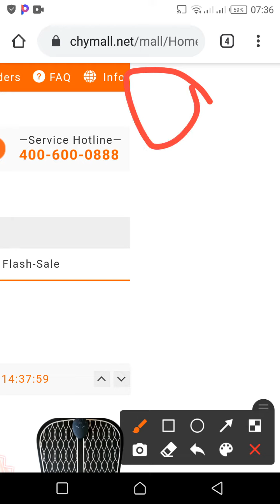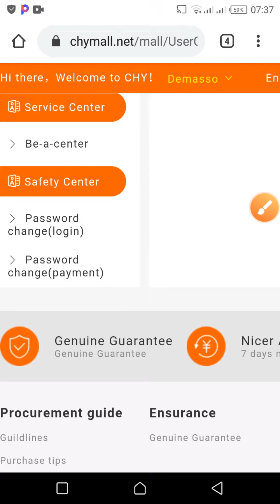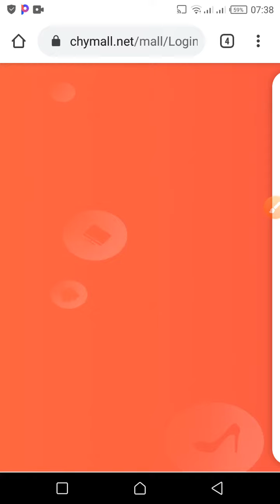NOUVEAU 2020 COMMENT CHANGER VOTRE MOT DE PASSE CHYMALL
Dans cette vidéo vous verrez comment changer votre mot de passe sur la nouvelle plateforme CHY Mall - 2020.

Vos questions et suggestions sont les bienvenues. N'oubliez pas de vous abonner à cette chaîne pour obtenir des informations générales sur les meilleures opportunités d'investissement en ligne et des nouvelles, des conseils, des astuces, des conseils pratiques et des didacticiels sur SAIRUI/CHY.

NOUVEAU - COMMENT TRANSFERER DES POINTS D'UN COMPTE A UN AUTRE DANS CHY MALL   Partie 2 - 2020

NEW NEW - HOW TO VISUALISE YOUR TRADING COUNTDOWN ON THE NEW CHY MALL APP/ WEBSITE - 2020

NEW NEW - HOW TO VISUALISE YOUR QUANTITY OF POINTS ON THE NEW CHYMALL MOBILE APP WEBSITE - 2020